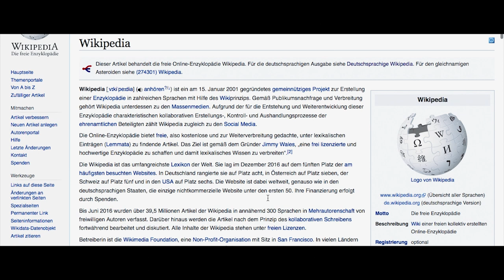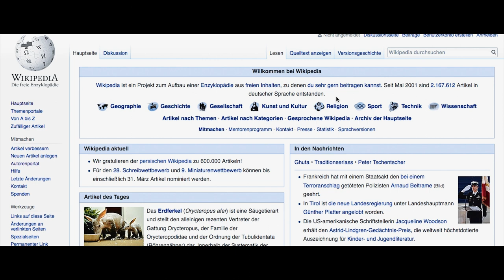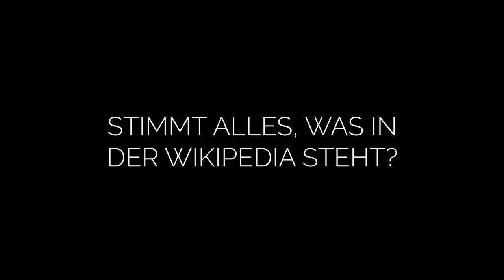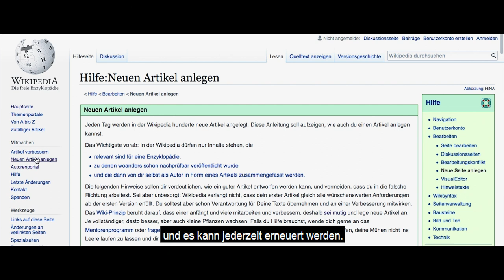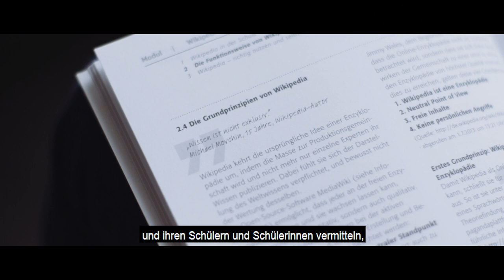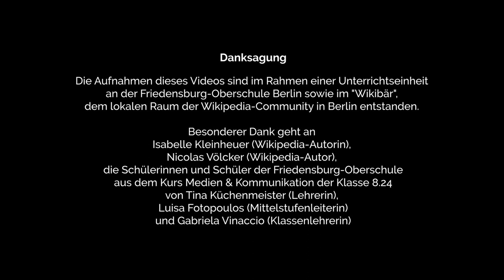Wikipedia im Klassenzimmer? Unterrichtsmaterial für Lehrkräfte zeigt, wie das geht.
Wikipedia in der Schule nutzen.
Gemeinsames Lernen mit frei nutzbaren, digitalen Inhalten sollte in Klassenräumen selbstverständlich werden. Wie das ganz praktisch im Unterricht am Beispiel mithilfe von Wikipedia möglich ist, zeigt dieses Video.